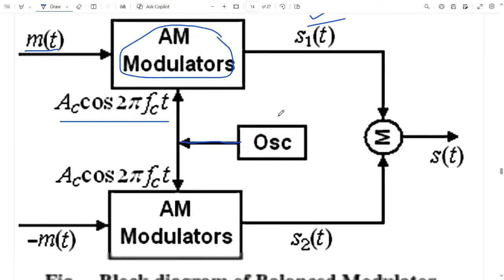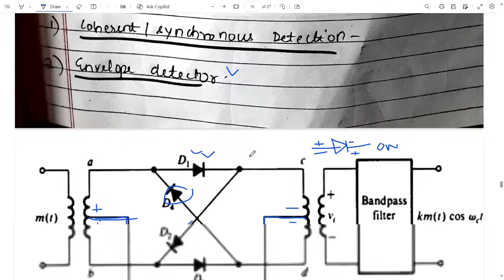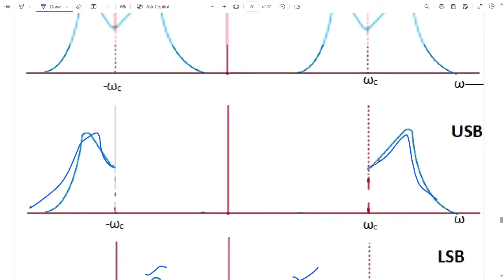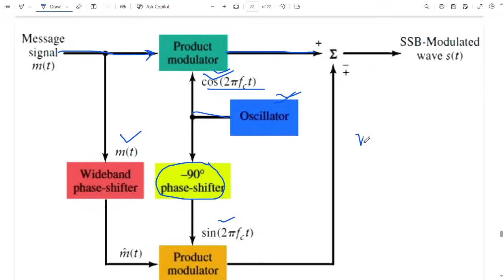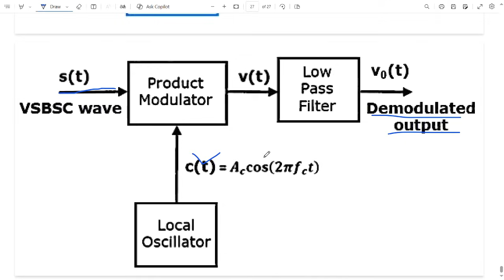Communication Engineering Unit :-1 One Shot Video AKTU BEC401 EC and Allied Branches B.Tech 2nd Year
(For Update + Syllabus)

Important Questions for Exams || Important Topics for AKTU || AKTU || PASS 100%